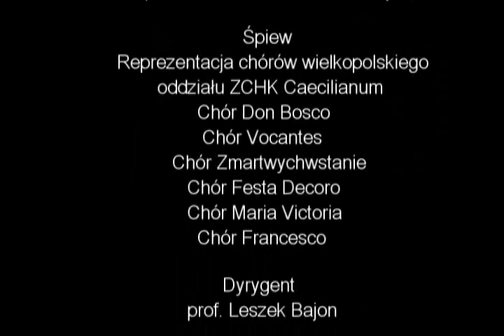Verba Sacra. Modlitwy Katedr Polskich - cz. 7.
Dnia 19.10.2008, o godz. 17.00, w Bazylice Archikatedralnej w Poznaniu odbyła się kolejna edycja "Verba Sacra. Modlitwy Katedr Polskich". Tym razem była ona poświęcona w całości słudze Bożemu kard Hlondowi. Jego kazania i mowy czytali: Tadeusz Drzewiecki i Aleksander Machalica. Komentarz przygotował ks. prof. dr hab. Bernard Kołodziej SChr a teksty wybrał ks. dr Bogusław Kozioł SChr.
W niniejszej części można wysłuchać ciąg dalszy przemówienia kard. Hlonda "Zagadnienie rodziny chrześcijańskiej", czytanego przez Aleksandra Machalicę.